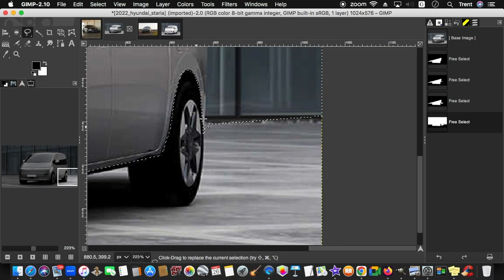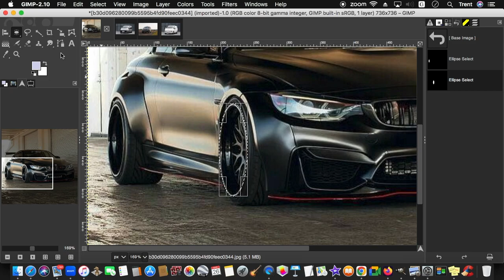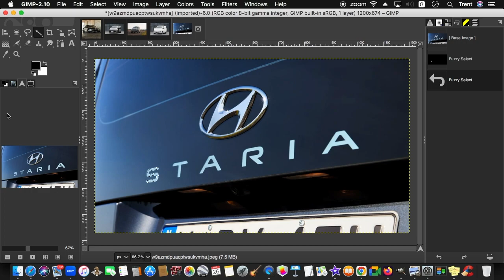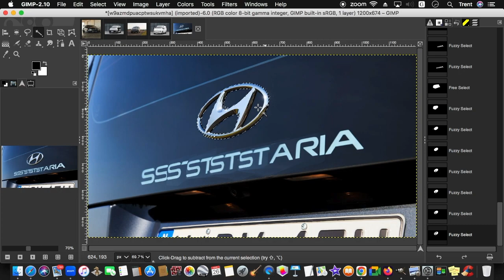Virtual Tuning - Hyundai Staria (GNU Image Manipulation Program)